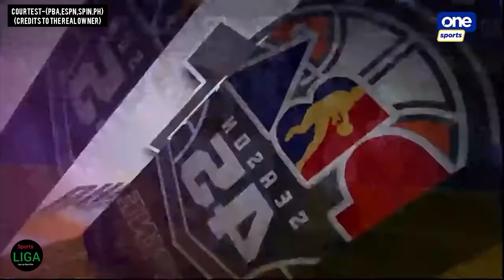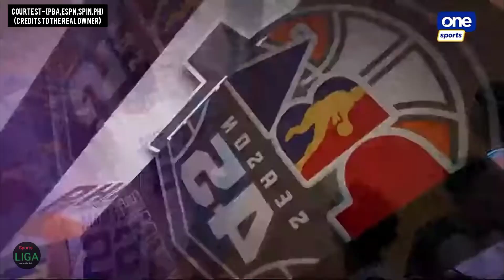Jose and Jazul Commotion | PBA Bubble 2020